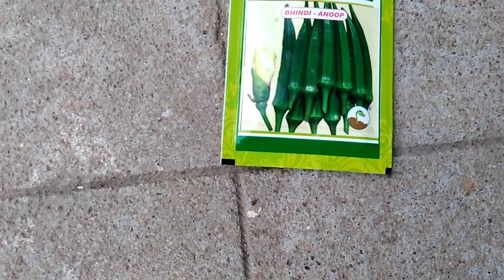HOW TO GROW OKRA/LADY’S FINGER/BHINDI PLANT IN YOUR TERRACE GARDEN ORGANICALLY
GARDENING TIPS

To Buy Watering Can for Terrace Garden
To buy seeds
White brinjal
Vegetable and fruits seeds
Flower seeds

To buy cocopeat

To buy Epsom salt

To buy Groundnut cake

To buy Neem Cake

To buy Pseudomonas fluorescens

To buy Trichoderma viride

To buy Bonemeal

To Buy Azospirillum Powder

To Buy Phosphobacteria - Powder

To buy sprayer